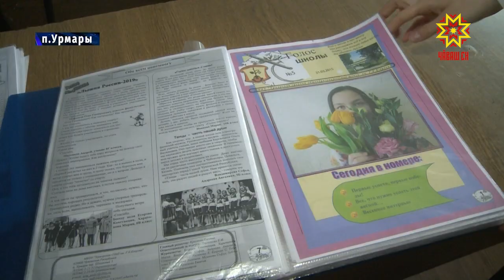Занимаются биологией, ставят спектакли, и играют в шахматы.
Так проводят весенние каникулы ученики Урмарской школы. Подробности в нашем материале